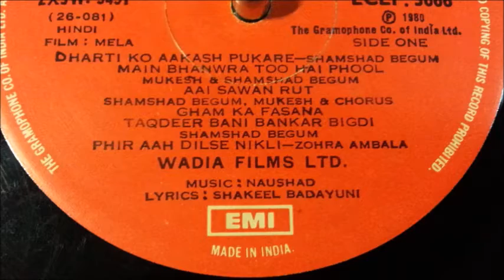Taqdeer Bani Banar Bjgdi - Shamshad Begum - Film MELA ( 1948) vinyl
Lyricss - Shakeel Badayuni.